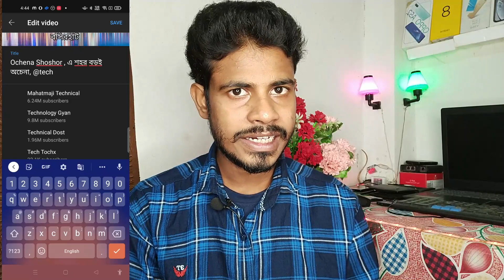How to get more views on youtube Bangla YouTube new updates